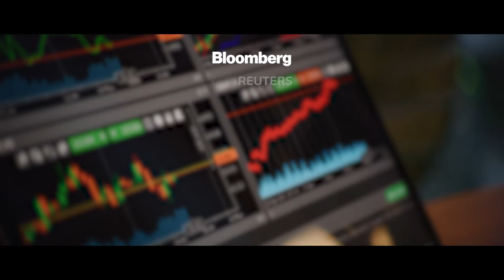Meet the Programme Director of MSc Business Economics and MSc International Business Economics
The School of Policy & Global Affairs’ Professor Keith Pilbeam shares details about the Business Economics and International Business Economics master’s programmes at City.

For more information about the Department of Economics at City,